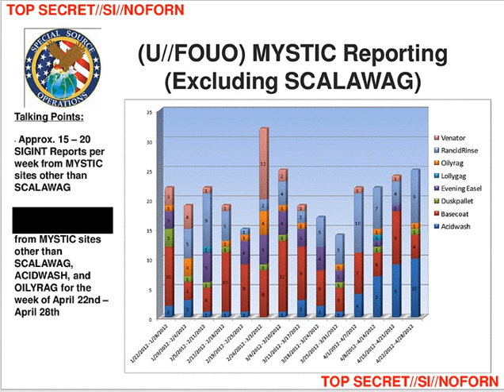MYSTIC (surveillance program) | Wikipedia audio article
00:00:25 1 History
00:01:17 2 Scope
00:02:14 3 Targets
00:03:01 3.1 Afghanistan
00:03:55 4 See also

- Socrates

SUMMARY
MYSTIC is a former secret program used since 2009 by the US National Security Agency (NSA) to collect the metadata as well as the content of phone calls from several countries. The program was first revealed in March 2014, based upon documents leaked by Edward Snowden.
MYSTIC operates under the legal authority of Executive Order 12333.